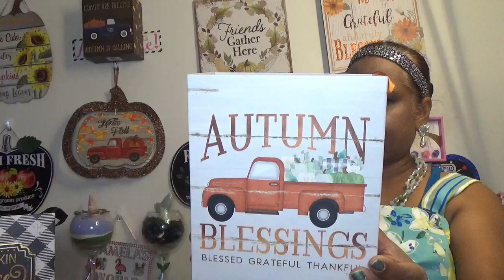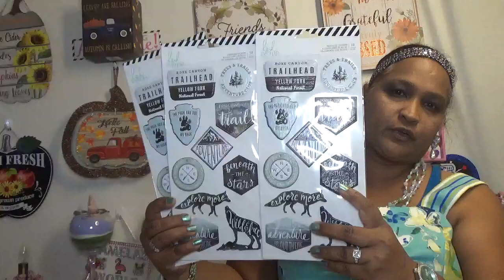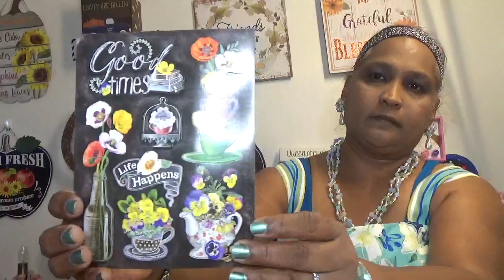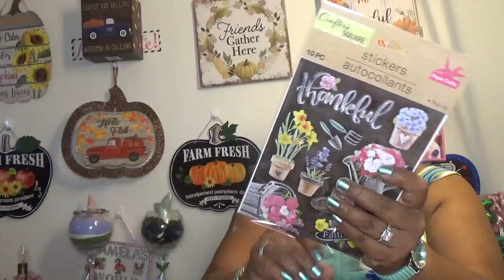UNIQUE DOLLAR TREE HAUL. COME SEE!!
THANK YOU ALL FOR THE GREAT LOVE AND SUPPORT ON MY CHANNEL. I LOVE YOU ALL.